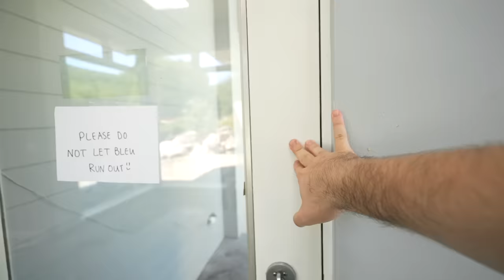We Built a SECRET Gaming Room to Hide From Police!